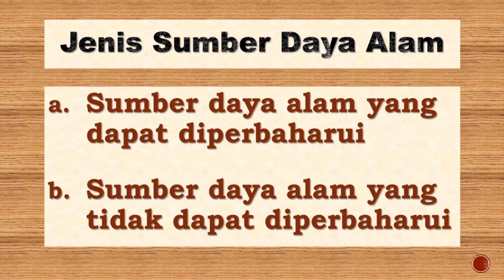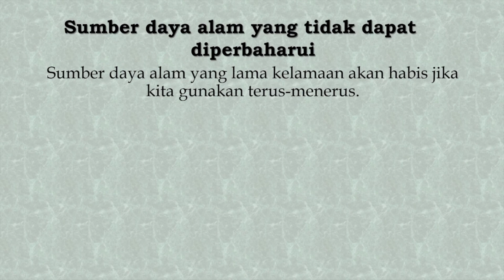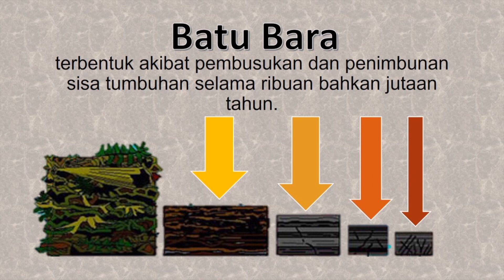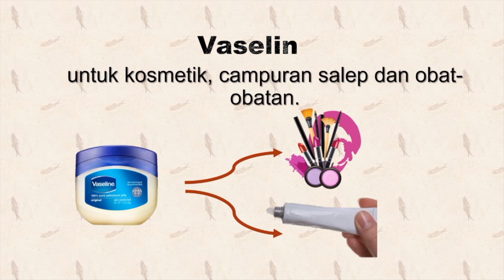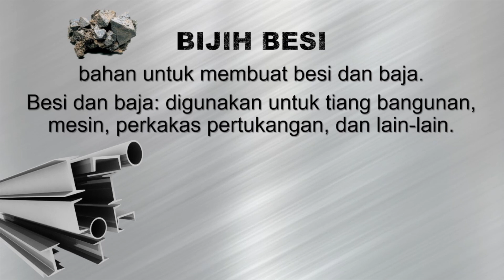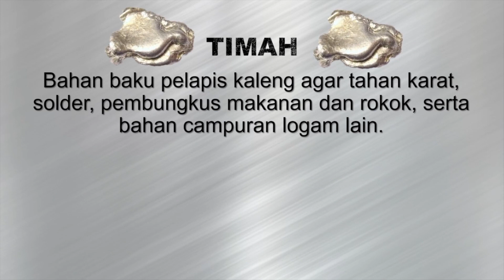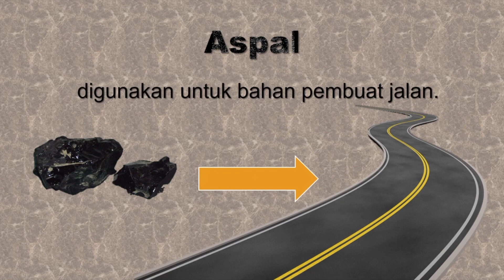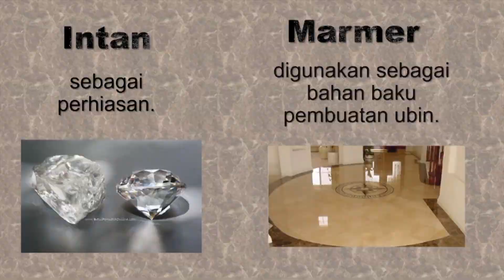Kelas 04 IPA Sumber Daya Bahan Tambang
Dapatkan 50 video pembelajaran SD kelas 4, 5, 6 IPA yang diproduksi Kemendikbud, penyaji berasal dari SATUAN PENDIDIKAN KERJASAMA dari seluruh Indonesia.

50 Video tsb juga bisa didownload via App Kipin School 4.0

Aplikasi Kipin School tersedia di 3 platfom : Android, iOS dan Windows 10

Setiap video sudah disediakan dalam 3 ukuran layar :
- HD : untuk dipakai konek ke projector
- Medium : untuk ditonton di laptop
- Low : untuk smartphone

Aplikasi Kipin School 4.0 sudah dilengkapi dengan teknologi "Download and Go",  setiap video cukup di download 1x, setelah itu video tersebut dapat ditonton berkali-kali tanpa butuh jaringan internet lagi, dimana saja & kapan saja.

Belajar pakai video buatan SPK, dijamin asyik ..serasa hiburan namun mendapatkan ilmu pengetahuan.

Judul-judul :
1.  Efek Gaya Terhadap Bentuk Benda_Highscope Indonesia Medan_02
2.  Gaya di Alam_Sampoerna Academy Medan_03
3.  Perpindahan Panas_Kingston School Deli Serdang_05
4.  Pengontrol Panas Pada Suhu Makhluk Hidup_SD Chandra Kumala Deli Serdang_06
5.  Angin Darat dan Angin Laut_Bali Island School_07
6.  Pemantulan Bunyi_SDS Kallista Batam_10
7.  Energi Alternatif_Harapan Utama Batam_11
8.  Perubahan Kenampakan Alam_Singapore Pantai Indah Kapuk_13
9.  Perubahan Lingkungan Fisik_Bina Bangsa Malang_14
10. Sumber Daya Air dan Tanah_Sekolah Pahoa Tangerang_16
11. Sumber Daya Hewan dan Tumbuhan_Kharisma Bangsa Tangerang_17
12. Makanan Bergizi_Highscope Indonesia Bintaro_22
13. Makanan Tambahan dan Kesehatan_Santa Laurensia Tangerang_23
14. Perjalanan Makanan pada Tubuh Manusia_Permai School Jakarta_28
15. Proses Fotosintesis Tumbuhan_Motessori Gading_29
16. Cadangan Makanan pada Tumbuhan_Jubilee School Jakarta_30
17. Manfaat Tumbuhan Hijau Bagi Kehidupan Manusia & Hewan_Lilin Bangsa Jakarta_31
18. Adaptasi Hewan Untuk Menyelamatkan Diri_Bina Bangsa School Semarang_33
19. Cara Tumbuhan Melindungi Diri_Holly Angels School Jakarta_35
20. Penggunaan Bahan Berdasarkan Sifat Bahan_Sanur Independent School_37
21. Wujud Benda_Highscope Alfa Indah_38
22. Perubahan Wujud Benda_Kanaan Global Jakarta_39
23. Magnet dan Gaya Magnet_Xin Zhong School Surabaya_41
24. Struktur dan Lapisan Bumi_Montessori Jakarta_43
25. Gaya Pegas_Al Jabr Islamic School Jakarta_44
26. Alat dan Proses Pencernaan Makanan di Rongga Mulut_Bina Gita Gemilang Jakarta_45
27. Pesawat Sederhana_Cita Buana Jakarta_46
28. Roda Berputar_Sampoerna Academy_48
29. Alat Optik_Global Prestasi Bekasi_53
30. Jenis Tanah, Sifat dan Fungsinya_John Paul's School Bekasi_55
31. Batuan: Macam, Contoh dan Manfaatnya_SD Al Irsyad Satya_57
32. Banjir dan Longsor_Citra Persada Depok_60
33. Air dan Kegunaannya_Mountainview Christian_66
34. Daur Air_Global Inbyra School_67
35. Siklus Air_Piaget Academy Solo_68
36. Bencana Alam (Gempa Bumi dan Gunung Meletus)_IPH Surabaya_71
37. Angin Topan dan Badai_Surabaya European School_72
38. Bencana Alam Tsunami_Mawar Sharon Surabaya_73
39. Bencana Alam Tanah Longsor_Cita Hati Christian School (West)_74
40. Cecak dan Bunglon_Surabaya Cambridge School_77
41. Ciri Khusus Hewan Burung Elang dan Ular_Junior Activities School Sby_78
42. Ciri-ciri Khusus Hewan Gajah dan Jerapah_Little Sun School_80
43. Ciri Khusus Hewan Cumi-cumi & Lumba-lumba_Godwins Schoo_81
44. Ciri Khusus Hewan Bebek & Landak_Intan Permata Hati Surabaya_82
45. Tumbuhan Yang Hidup Di Darat_Charis National Academy Malang_83
46. Tumbuhan yang Hidup di Daerah Kering_My Little Island Malang_85
47. Pemanfaatan Bagian Tubuh Hewan_Regents School Denpasar_91
48. Pelestarian Makhluk Hidup_Tunas Bangsa Kubu Raya Kalbar_95
49. Penggunaan Bahan Konduktor dan Isolator_Manado Independent School_97
50. Penyebab Perubahan Pada Wujud Benda (Pelapukan & Perkaratan)_Hillcrest School Jayapura_99